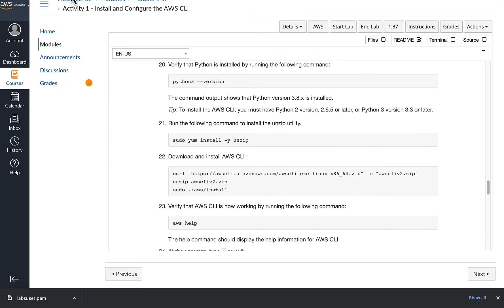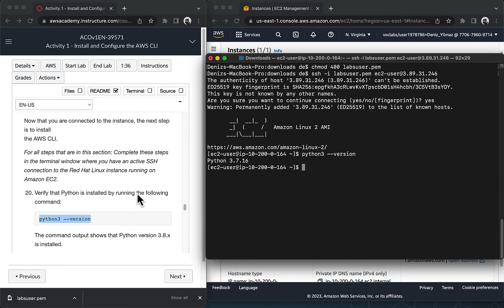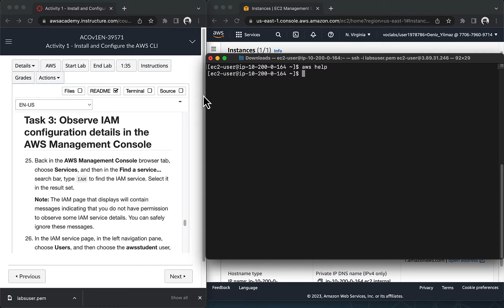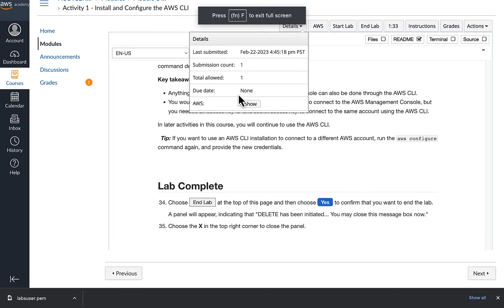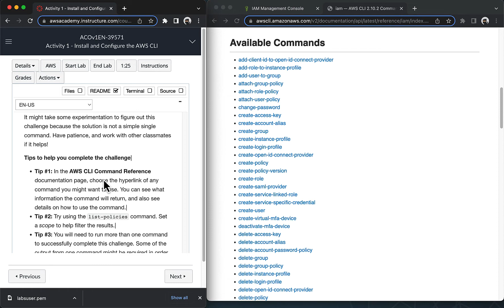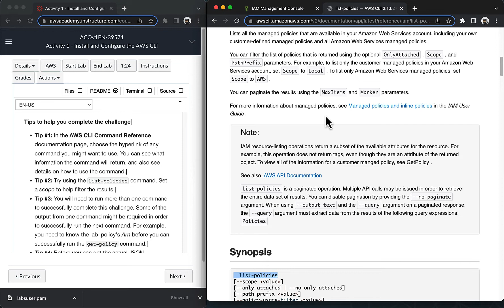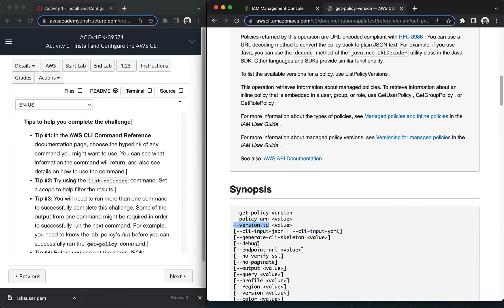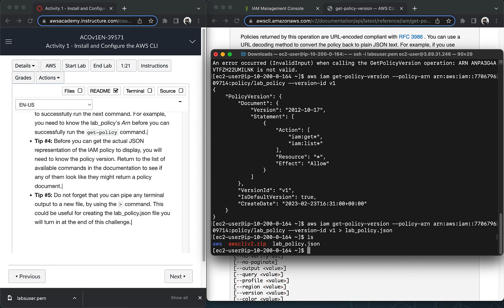AWS Academy Cloud Operations (SysOps) Module 1: Activity 1 - Install and Configure the AWS CLI